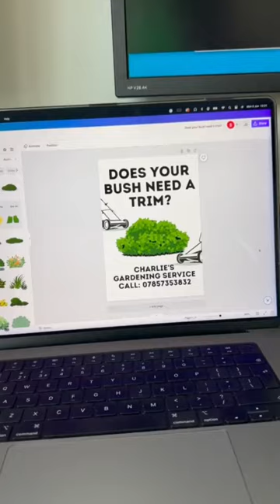I Tried Mowing Lawns Here’s How Much I Made